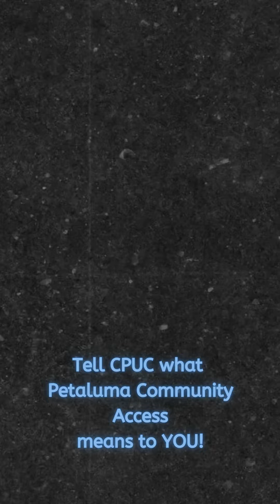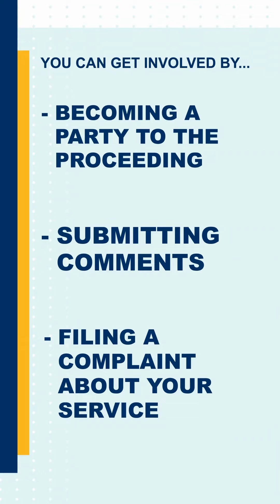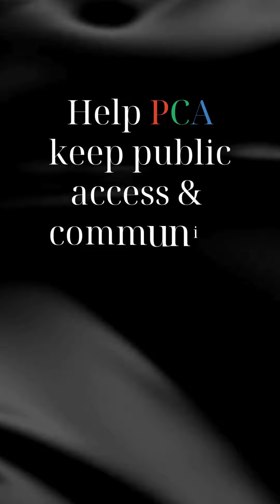We need your voice!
Information on the upcoming California Public Utilities Commission (CPUC) meetings. This is our first chance in a VERY long time to address laws pertaining to California public media.

Please participate! Be it in person or online, attend one of these CPUC meetings in August and September. The first one, in Sacramento, is Wednesday!

The first PSA in this video is from the Alliance for Community Media (ACM), and the second PSA in this video is from CPUC.

You can find ALL the information you need including downloadable graphics and other resources to share